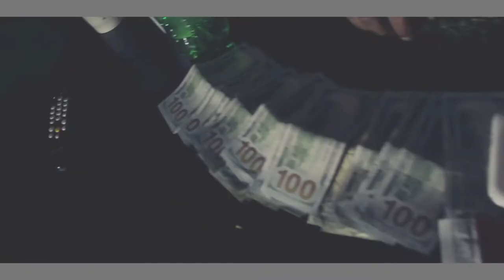WESTSIDE BOOTIE - BANDS UP OFFICIAL VIDEO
VIDEO DIRECTED BY KMG FILMS